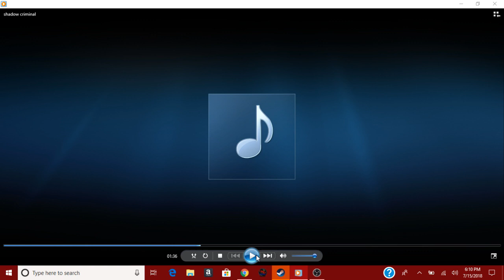Shadow Criminal Snippet (5 or 10 LIKES FOR A FULL SONG)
Is that simple? Also before you comment my videos, leave your negative opinions to yourself. Comments like that will be removed nor spam for good. Thank you all for enjoying my content and have a safe day. Bless up fam.

~ Miles 'Majin Kaine' Morales 🙏🏾💯🔥✊🏾

Spread the positive, not the hate.